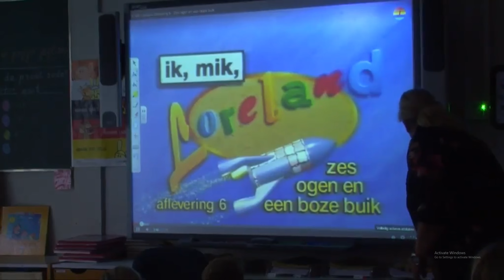How one puppet haunted an entire generation of children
This is the story about Karbonkel, a puppet who managed to haunt the nightmares of a significant chunk of children in the Netherlands. This video is all about the what, how and why behind this freakshow of a character. I hope you enjoy the video and if so, consider hitting that sub button :]

Carloszard is a content creator set out to make a channel based on fun and community. From playing video games like God of War, Elden Ring, Sekiro, Call of Duty or Battlefield to speculating and commentating on other nerdy stuff like Lord of the Rings, Game of Thrones, The Witcher, One Piece, Dragonball, Steins Gate and much more. Cheers! :]